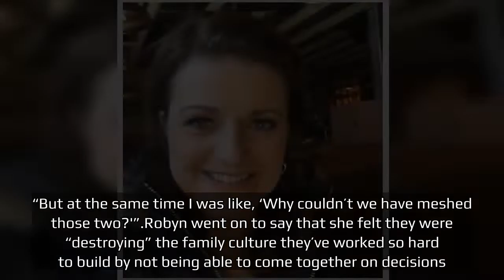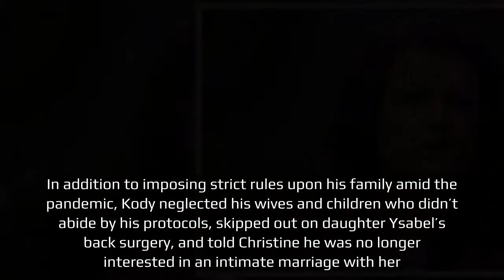One on One spoiler: Robyn Brown says pandemic ‘destroyed’ family’s culture, is ‘disturbing’